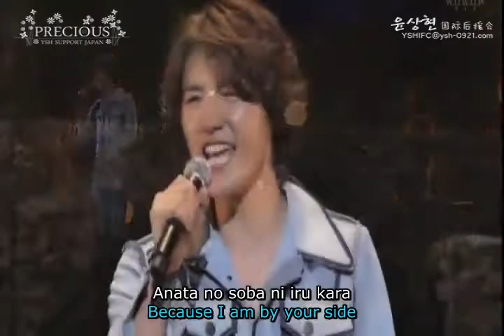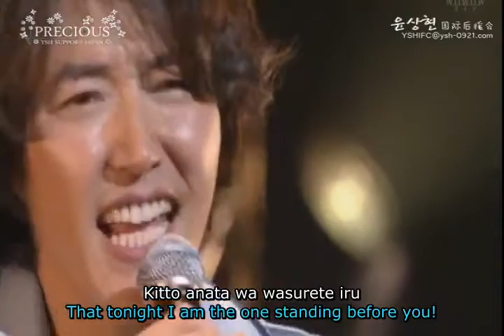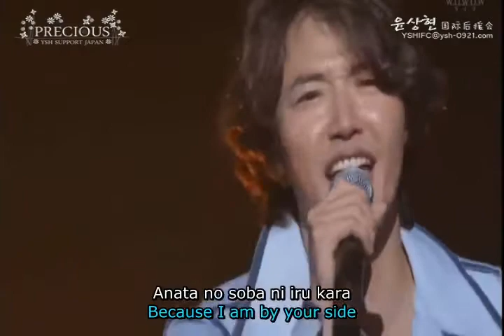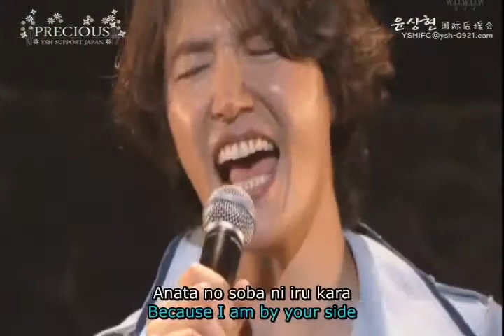Yoon Sang Hyun 尹相鉉 윤상현 ユン・サンヒョン 尹尚賢 - Farewell to Sorrow 2012 Concert (w/ English &Romanized lyrics)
Yoon Sang Hyun 尹相鉉 윤상현 ユン・サンヒョン 尹尚賢 live singing Japanese song "Farewell to Sorrow 悲しみにさよなら" from Yoon Sang Hyun's "Farewell to Sorrow" Single launched on 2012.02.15, at his "Black Mountain" Concert held in Tokyo @ 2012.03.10, with English-translated and Romanized lyrics.

English translated lyrics by: waishanho
Edited by: Julee
Subbing & Compressed by: Benzene
Special thanks to Dan for proofreading the lyrics

We are Yoon Sang Hyun International Facebook Fan Pages :)
Welcome to our following Facebook Fan Pages:

We welcome anyone subbing our clips in any languages you know for the sake of promoting Sang Hyun and his works to people from different countries on the internet as long as a credit is given to the creator or a statement mentioning that the resources come from YSHIFC @ - YSH Support Japan @